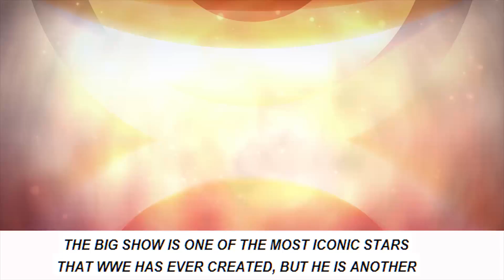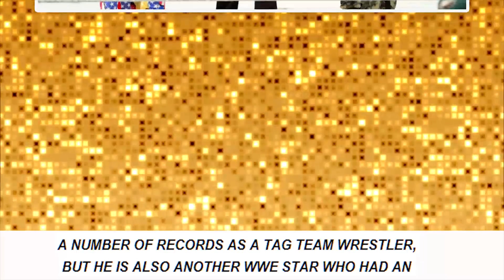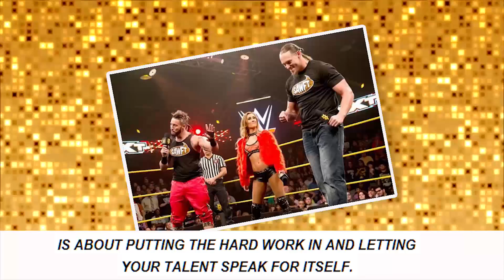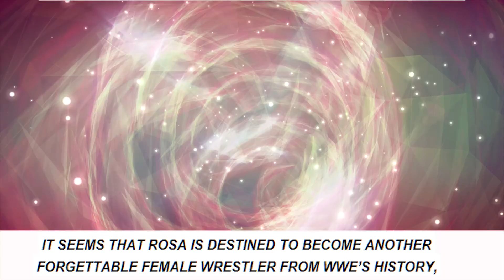TOP 15 WWE Superstars Who Had Strange Jobs Before They Were Famous - [Facts Wrack]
15. The Big Show – Bail Bondsman.
13. Sheamus – IT Technician.
12. Big Cass – Ticket Broker.
11. Becky Lynch – Washing Cars.
10. The Great Khali – Police Officer.
9. Rosa Mendes – Worked In A Shoe Store.
8. Carmella – Video Store Employee.
7. Sin Cara – Worked In A Funeral Home.
6. The Usos – Installing Office Furniture.
5. Wade Barrett – Recruitment Consultant.
4. Triple H – Wendy’s Employee.
3. Enzo Amore – Bagel Store.
2. Bobby Roode – Dishwasher.
1. AJ Styles – Water Boy.